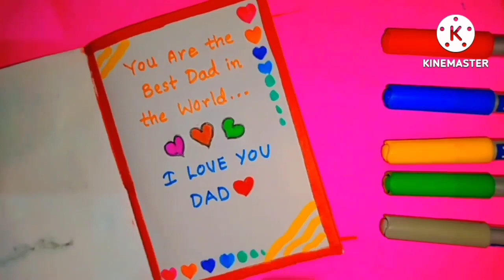2 Easy and Beautiful Father's Day Greeting Card|Father's Day Gift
2 Easy&Beautiful Father's Day Greeting Card|Father's Day Gifts

  ( Shivangiartworld )

Your Quires :
how to make easy father's day card
how to make beautiful father's day card
how to make father's day card easy
how to make father's day card with white paper
how to make father's day card without glue
how to make father's day card very easy
how to make father's day card with a4 size paper
happy fathers day song
happy fathers day drawing
happy fathers day status song
happy fathers day messages
happy fathers day video
happy fathers day greeting card
happy fathers day whatsapp status
happy fathers day status 2023
father's day card kaise banaye
father's day card kaise banate hain
father's day card kaise banana hain
father's day card kaise banaen easy
father's day card kaise banega
father's day card kaise banaya jaaye
happy fathers day gift ideas
happy fathers day gift box
happy fathers day gift craft
happy fathers day simple card making
happy fathers day simple greeting
happy fathers day simple craft
how to make simple father's day gift
father's day card
father's day
father's day drawing
father's day kab hai
happy fathers day gift
easy and beautiful father's day
easy and beautiful father's day greeting card
easy and beautiful father's day gift ideas
easy and beautiful father's day craft